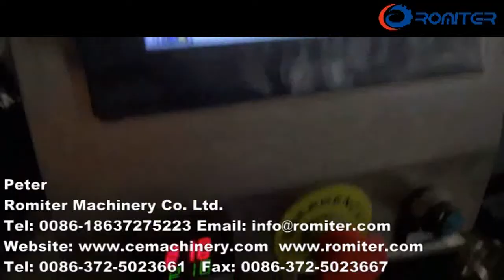Машина для наполнения и запайки кофейных капсул RMY 1 Kcup